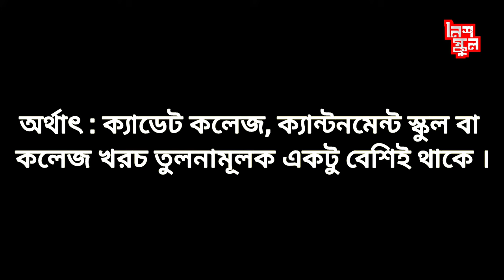Sylhet Army Iba।IBA Admission information। অজানা কিছু তথ্য। Noisoo School